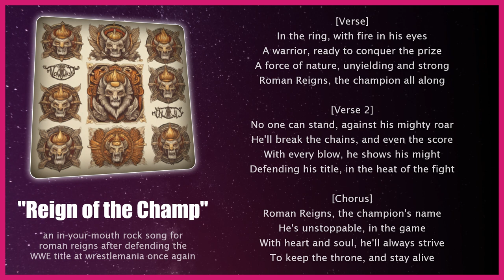Reign of the Champ 🎶 Aggressive Hard Rock Heavy | Pro Wrestling Songs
[Verse]
In the ring, with fire in his eyes
A warrior, ready to conquer the prize
A force of nature, unyielding and strong
Roman Reigns, the champion all along

[Verse 2]
No one can stand, against his mighty roar
He'll break the chains, and even the score
With every blow, he shows his might
Defending his title, in the heat of the fight

[Chorus]
Roman Reigns, the champion's name
He's unstoppable, in the game
With heart and soul, he'll always strive
To keep the throne, and stay alive